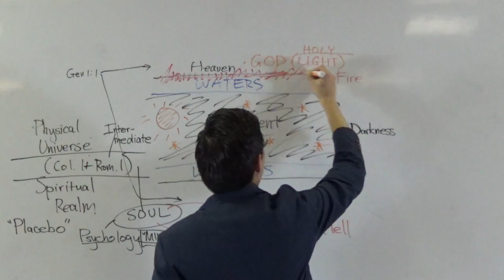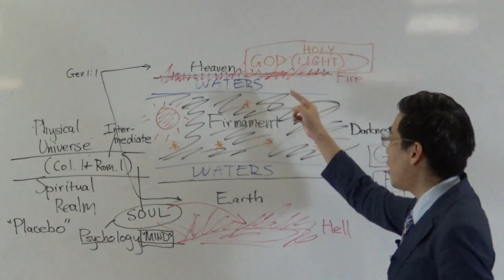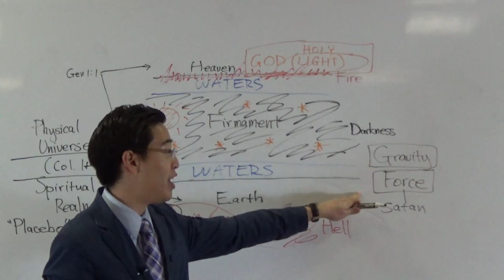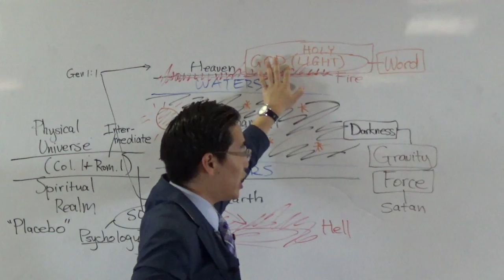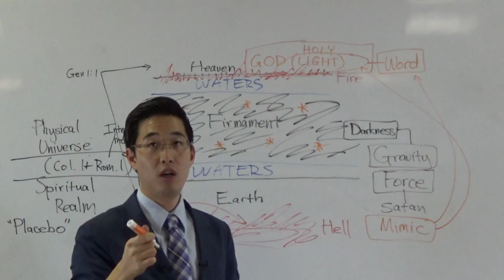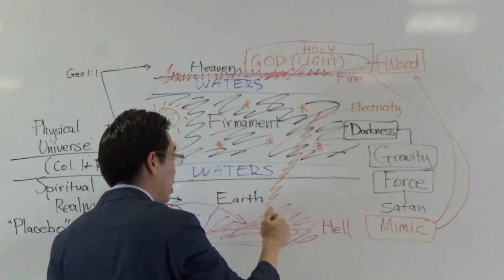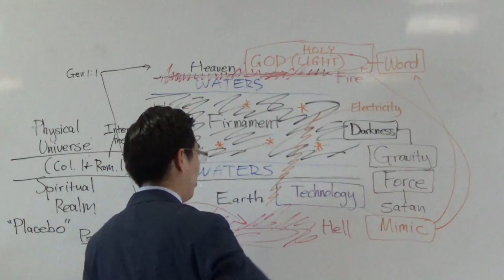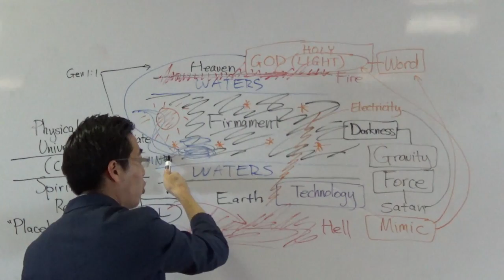CLASH! Satan's Dark Gravity VS God's Light - Dr. Gene Kim